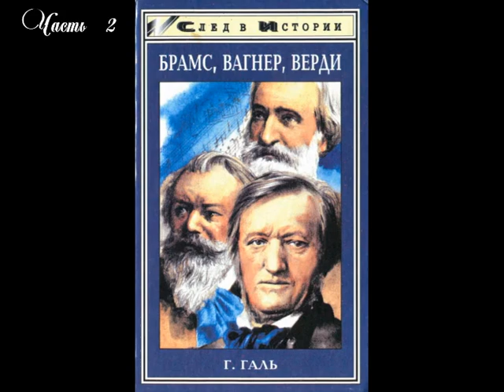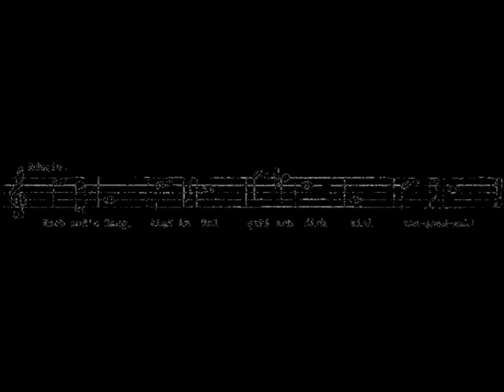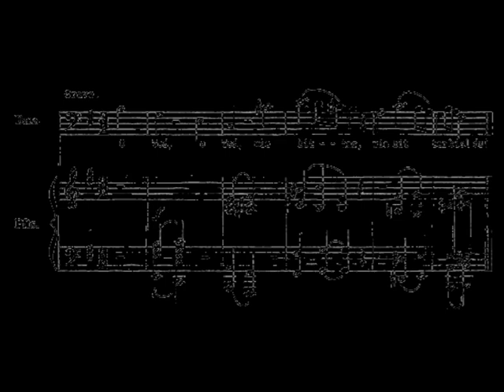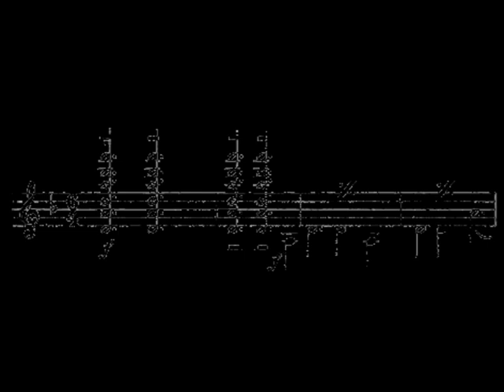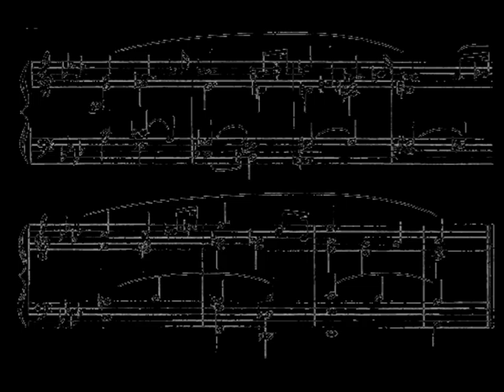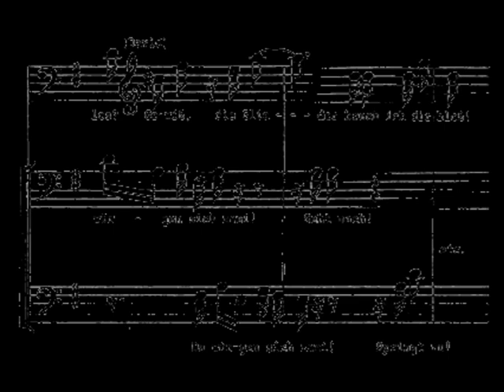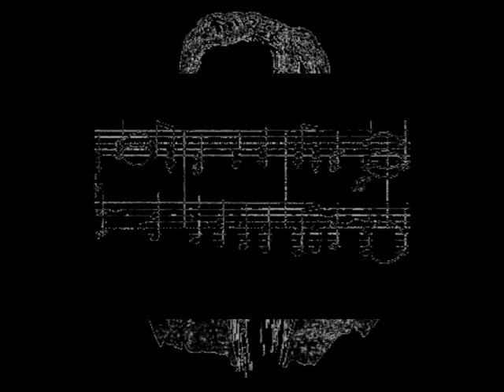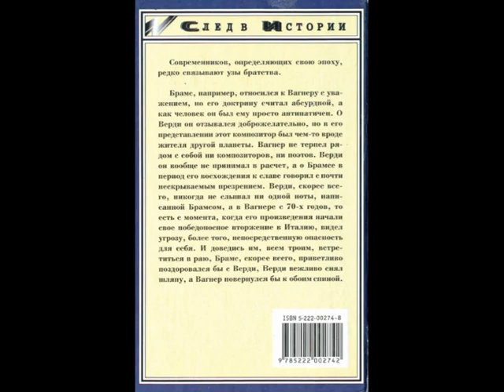Брамс. Вагнер. Верди. Три мастера — три мира. Часть 2. Ганс Галь. Аудиокнига. (След в истории).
Это сложная задача – положить на бумагу свою жизнь, особенно если ты никогда не вёл дневников. Каждый рождённый в конце войны - «шумное поколение» имеет отношение к моему детству и юношеству. Надеюсь, что ухватил настроение времени и моё, как и всех, стремление состояться. Мораль старого рабочего класса, состоящая в использовании задатков, выполнении тяжелого труда и в том, чтобы поймать немного удачи, будучи в нужном месте в нужный час, послужила на славу.
 Лиза Веррико была неоценима, помогая разложить в некоторое подобие порядка моё житьё-бытьё. Она молодая итальянка (хотя и уроженка Глазго) ещё на свет не родилась, когда я уже ощутил вкус успеха. Несмотря на то, что она опытная журналистка в области музыки, у неё не было предвзятого отношения к моему прошлому, и я считаю это выигрышной позицией для свежего взгляда на события.
 История Slade хорошо описана, но в этой книге я хотел показать то, что прошло через мои глаза. Как это влияло на меня лично и борьбу за выживание в течение многих лет в бизнесе, не пользующегося хорошей репутацией, по разным причинам, в зависимости от степени их влияния.
 Когда издатель предложил мне написать автобиографию, возникла заинтересованность, поскольку занятные истории о людях моё любимое чтиво. Вы считаете себя проницательным в том, что может зацепить читателя, но существует проблема изложения содержания без причинения обид. Адвокаты зависают коршунами и бдительно следят за каждым неверным шагом. Вы должны следовать собственному чувству, что интересного представить читателю. Происходящее за занавесом сцены в какое-то время отражается в музыке, но публичный человек не может быть на людях 24 часа в сутки, даже если некоторые этого ожидают. Это может свести с ума любого человека. Будучи типичным «близнецом», я умудрился удержать равновесие в профессиональной карьере и частной жизни. Я больше не являюсь честолюбивым животным, которым когда-то был, возможно, это случается с возрастом. Я счастлив прошедшей работой и игрой с множеством талантливых людей, встретившихся на жизненном пути в течение карьеры и шлю всем искреннюю благодарность. Семья, старые и новые друзья - это суть и основа моего мира.
 Надеюсь, книга развлечет Вас на несколько часов, а если нет, денег назад все равно не получите!
 Смотрел на жёлтые огни вдоль Миссисипи
 Мосты смыкались жутковато надо мной
 Бортов багровые огни
 От столкновенья берегли
 Поверить не могу!
 Я видел утренние горы на Аляске
 Рассвет, закат, восток и запад все мое
 Я славил звонкой песней Рим
 И «Гончих Псов» не позабыл
 Всё будет хорошо!
 И я там далеко…….
 Ничего с этим, парень, не поделать!

 Я стою посреди сцены в темноте тускло освещенной комнаты, лица обращены в мою сторону. Тепло фонарей усиливает нервную испарину на лбу. Сердце колотится так, что вот-вот разорвёт грудь. Руки, держащие микрофон, трясутся, так же, как и голосовые связки, выпускающие в свет и в чарты запись №1. Зал Рабочего Клуба в Уолсалле, 1953 год и песня Frankie Laine «Я верю». Это было дебютным пением перед живой аудиторией. Мне семь лет и все в слезах.
 По словам матушки, я был рожден шумно. Словно сумасшедший я пробивался на свет и, когда появился, отметил событие диким криком. Это было знаком, а я всегда верил, как начнёшь, так и продолжишь. И ещё верю, что есть вещи, для которых предназначен, и, что есть нечто, дающее уверенность в выполнении предначертанного. Не пускай пыль в глаза, следуй за мечтой.
 Отец был выходцем из большой семьи, и у мамы была сестра, поэтому родней меня бог не обидел. Море дядюшек и тётушек, кузин и кузенов. Мы всегда болтались в домах друг друга. Соседи подбрасывали своих детей поиграть, так, не имея братьев и сестер, я никогда не скучал. Но отсутствие брата или сестры подтолкнуло к исследованию собственных способностей в очень раннем возрасте. Я часто уходил в свой маленький мир. Причудливые истории в моей голове прерывались криком матери «Невилл, обед готов!». Но и сегодня пробую урвать часок, чтоб уйти в себя. Прежде, выступая с группой, случалось, что в поездке прихватывал на это время, сидя в гримерной и сосредотачиваясь на предстоящем выступлении. Как лидер, обдумывал ход событий, которые могли пойти не совсем гладко, разговоры с публикой между песнями, новые идеи – что-нибудь отражающее верное восприятие выступления...